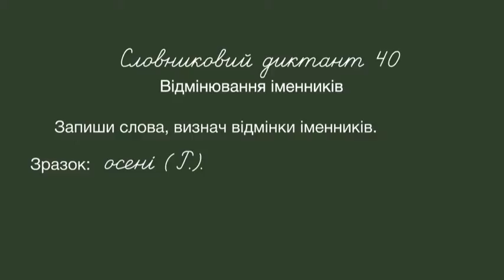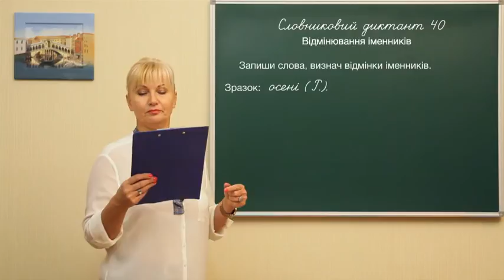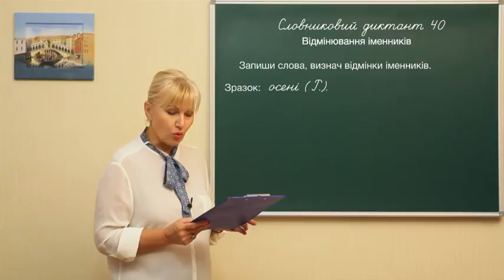Ukr m l 0070